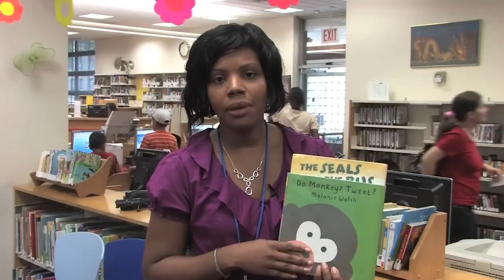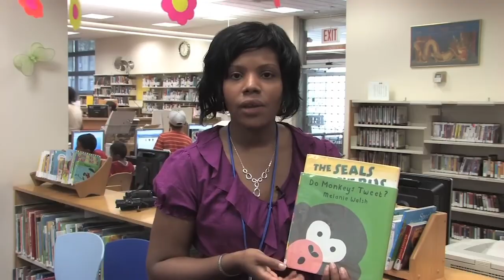The nightly news be like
Back to you Tom